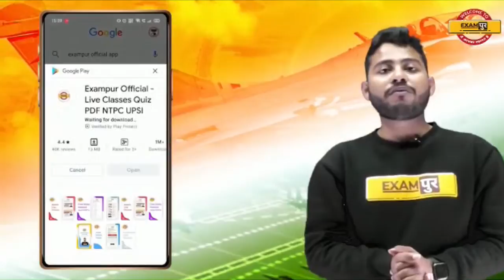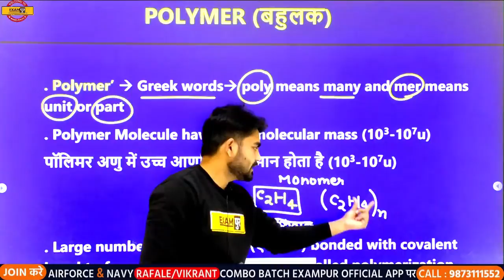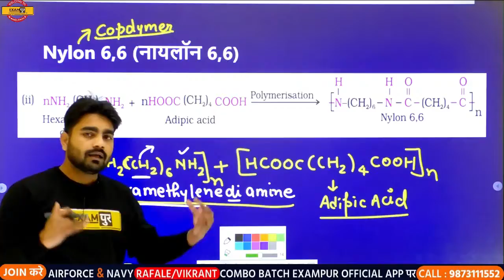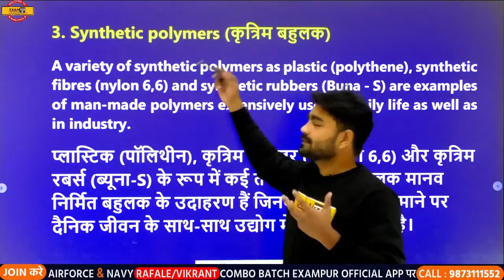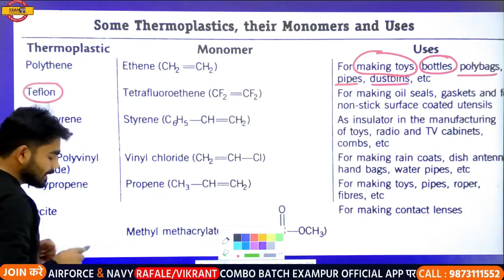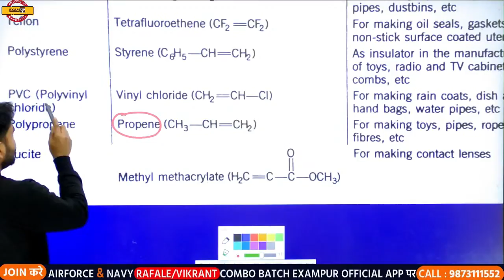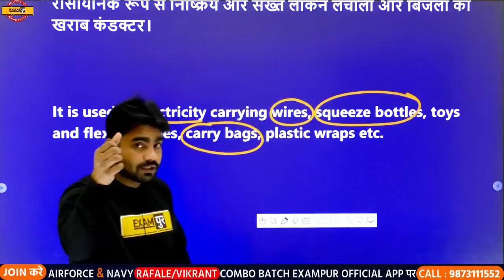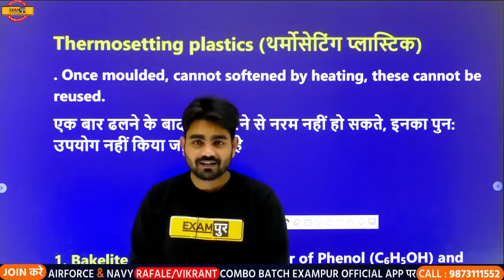CDS/NDA Foundation Batch 2.0 || Chemistry || By Sameer Sir || Class 22 || Polymers (बहुलक)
🛑OUR COURSES🛑